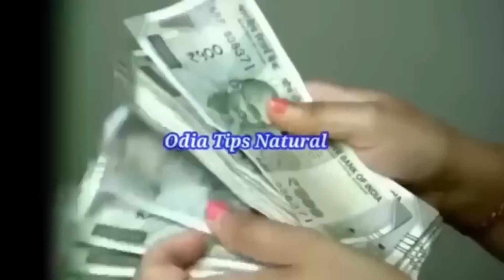ଅରଖ ଗଛର ଫଳ କରିବ କୋଟିପତି,କେହି କହିନଥିବେ | sadhu bani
horoscope Today
sadhubani2023
anuchinta2023
2023anuchinta
2023odiarasifala
odia2023
2023odia
odisha
odiarasifala2023
odiatipsnatural
odiarashifal2023
odiahoroscope2023
rasifala2023
ajirarasifala2023
odia2023
odiarashi2023
odiarasifala2023
odiaastrology
Rashifal today
Rasifala today
rashifal today
Today rashifal
Today rasifala

odiatipsnatural
odia_tips_natural
OdiaTipsNatural
Odia_Tips_Natural

horoscope Today
guruji odia
odia guruji

ଆପଣମାନକୁ ଏହି ଭିଡ଼ିଓ ଟି ପସନ୍ଦ ଲାଗିଥାଏ ଯଥା ଶୀଘ୍ର LIKE COMMENT AND SHARE କରିଦିଅନ୍ତୁ .ଆପଣମାନେ ଯଦି ଏପର୍ୟ୍ଯନ୍ତ ଆମ ଚାଁନେଲ କୁ SUBSCRIBE କରିନାହାନ୍ତି ତାହେଲେ ତଳେ ଥିବା ରେଡ କଲର SUBSCRIBEବଟମ କୁ CLICK କରିw SUBSCRIBE କରିନିଅନ୍ତୁ .ଏବଂ ପାଖରେ ଥିବା ଘଣ୍ଟି ଚିହ୍ନ କୁ CLICK କରନ୍ତୁ ଯାହା ଫଳରେ ଆମର ନୂଆ ନୂଆ LATEST ଭିଡ଼ିଓ ସର୍ବ ପ୍ରଥମେ ପାଇପାରିବେ. ଧନ୍ୟବାଦ